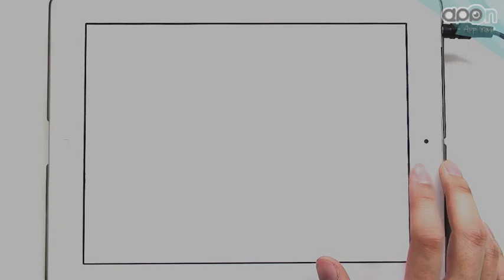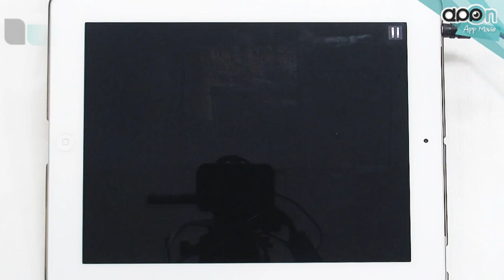[아이패드게임] 소울칼리버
아이폰/아이패드로 출시한 남코(반다이남코)의 소울칼리버 입니다
대전격투 매니아라면 당연히 알만한 게임으로 철권과 함께 지금까지 인기를 얻고 있는 시리즈 대전격투게임입니다.
철권이 맨손이라면 소울칼리버는 무기를 이용하여 싸우는 방식으로 철권과는 또 다른 재미가 있습니다
소울엣지라는 소울칼리버의 기초가되는 작품부터 시작하여 드림캐스트로 소울칼리버가 나오고 플레이스테이션과 엑스박스 시리즈로 계속 시리즈화되고 있는 작품으로 나름 오래된 게임이기도 합니다
이번 iOS용 소울칼리버는 드림캐스트 버전을 이식한 작품이라고 볼 수 있습니다
캐릭터는 총19명이 등장하는데 기본10명의 캐릭터에 9명은 숨겨진 캐릭터로 엔딩을 봐서 해금시켜야 합니다. 다행이 인앱결제가 아니라서 열심히 플레이 해야겠지요~
그래픽은 당시 콘솔기기를 생각하면 해상도면에서 업그레이드 되어 그래픽은 초월이식을 보여줍니다. 하지만 스팩이 높은탓에 아이폰4이상은 되야 돌아가고 아이패드2에서도 가끔 프레임저하가 있어서 최적화가 좀 더 필요하지 않나 싶습니다. 아이폰4에서도 잘 돌아가는 편이나 스테이지에 따라 느려짐 현상이 있습니다
하지만 기본 게임성은 여전하고 스트리트 파이터나 킹오브파이터처럼 스틱을 돌려가며 기술을 사용하는게 아니라서 기술을 사용하는데 큰 어려움이 없습니다
아쉬운건 아직 VS모드가 없어서 대전게임 임에도 불구하고 CPU전 밖에 할 수 없습니다.
게임의 특징중 하나가 심리전에서 오는 무기 튕기기인데 CPU에게 통하지 않으니 그냥 기술사용하는 정도에서 만족해야하니 아쉽네요.
원작에도 있었던 검무도 엔딩을 보면 뮤지엄 모드에서 감상할 수 있고 기타 서바이벌모드나 연습모드, 타임어택등이 있습니다
원작의 게임성은 충분히 맛볼 수 있으나 가격이 비싼탓에 쉽게 구입하기는 힘드니 바로 구입하기 보다는 대전모드가 추가되면 구입하는게 오히려 낫지 않을까 생각되네요. 물론 추가된다는 보장은 없으므로 팬이라면 필구?